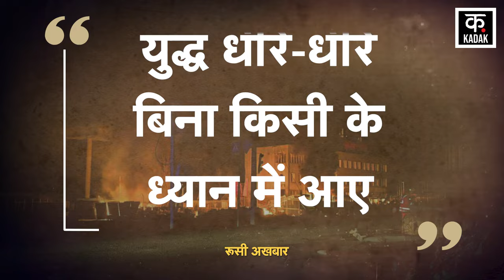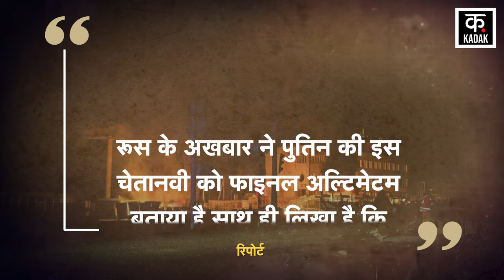Russia Ukraine War : पुतिन ने दबाया बटन, अमेरिका की बढ़ी टेंशन ? | War Newsj | Latest | Top News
रूस के प्रमुख अखबार ने लिखा है कि तीसरा विश्व युद्ध धीरे-धीरे बिना किसी के ध्यान में आए बेहद करीब आ गया है. अखबार ने ये बात तब लिखी है जब हालही में रूस के राष्ट्रपति पुतिन ने धमकी दी थी कि यूक्रेन की तरफ से लंबी दूरी वाले हथियारों से किए जा रहे हमले नाटो देशों को मास्को के साथ सीधे टकराव के करीब ले आएंगे... यूक्रेन के साथ 2 साल से जारी जंग ने वैश्विक स्तर पर टकराव को बढ़ाने का काम किया है.. अखबार ने इसे पुतिन का सीधा अल्टीमेटम बताया है